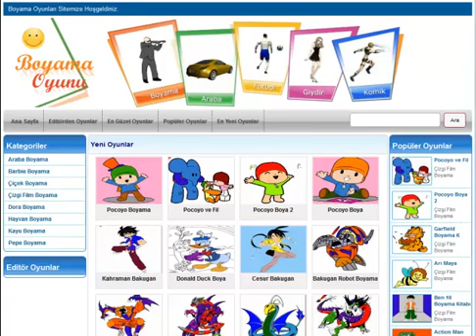Donald Duck Boya